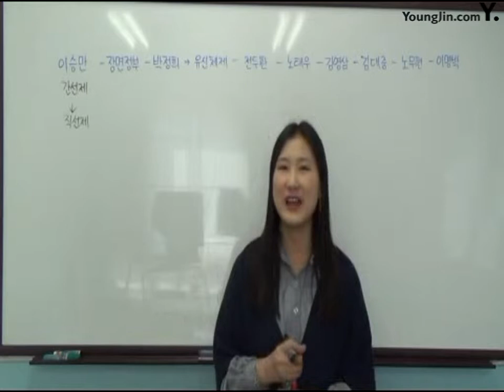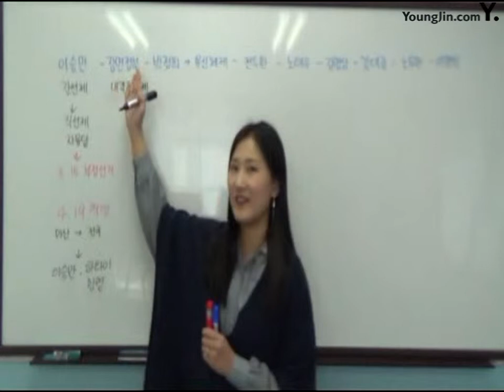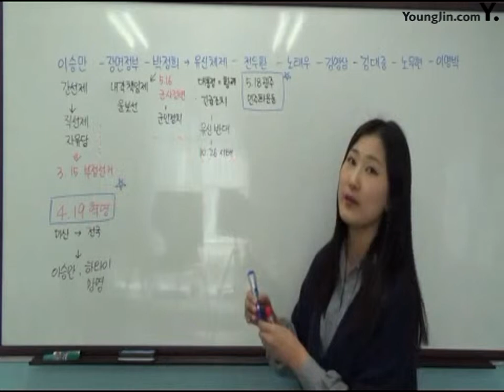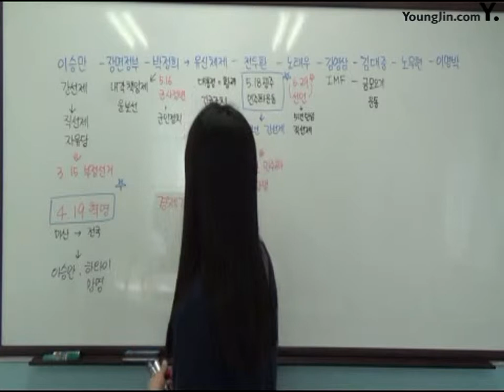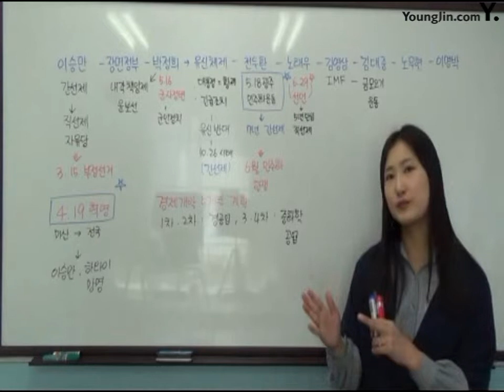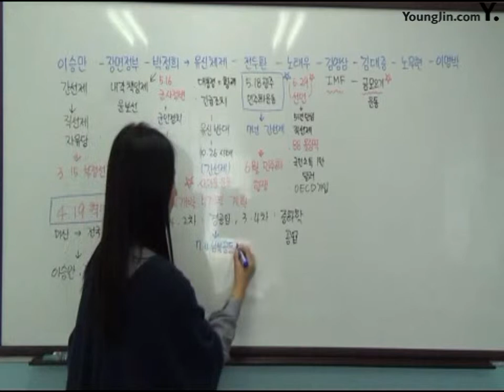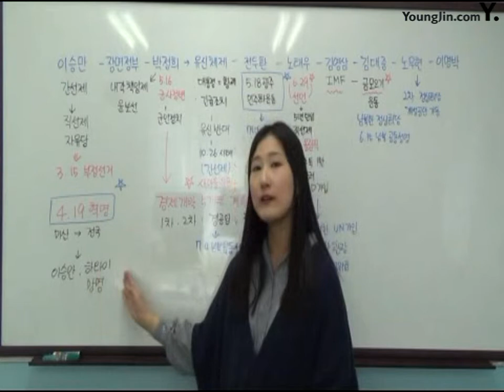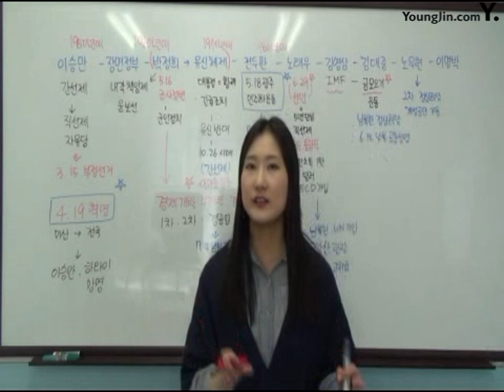17강 민주주의의 시련과 발전 및 경제발전과 통일의 노력